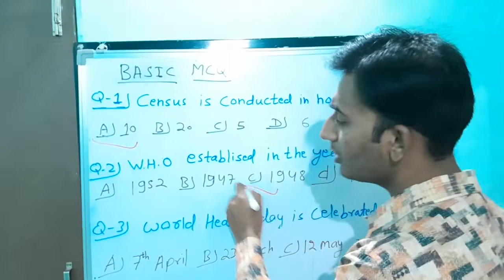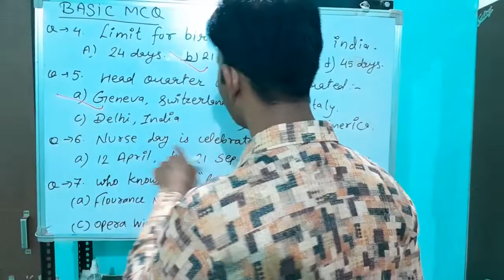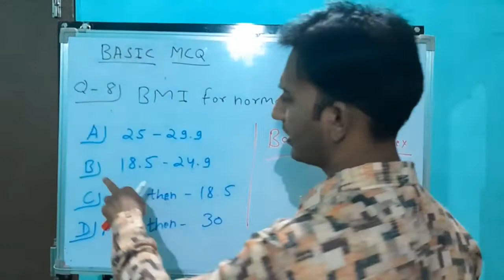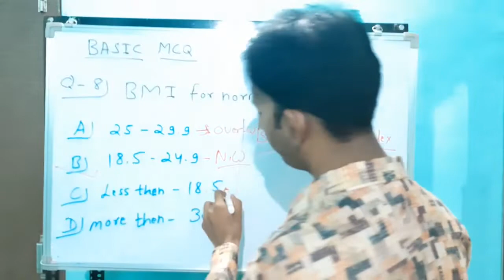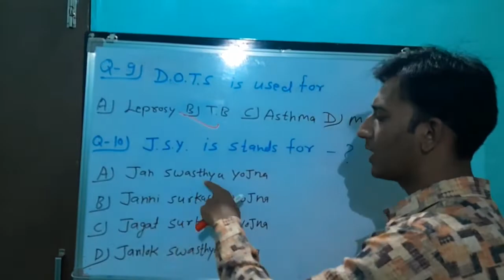Important MCQमध्यप्रदेश नर्सिंग वर्ग 5 ! एवं सभी नर्सिंग भर्तियों के लिए महत्वपूर्ण प्रश्न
is video me kuch aise basic MCQ questions hai jo har nursing exam me puche jate hai